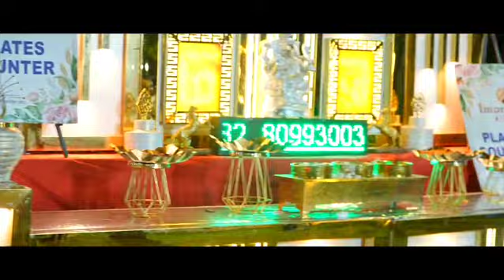Happy wedding anniversary annayya vadina ❤️❤️🎉🎉 golden Jubilee celebrations 🥳🥳